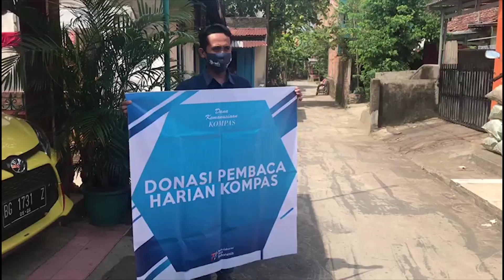KG Radio Network berbagi kasih untuk masyarakat yang sedang ISOMAN ( Isolasi Mandiri )